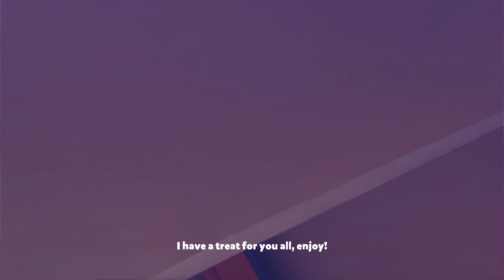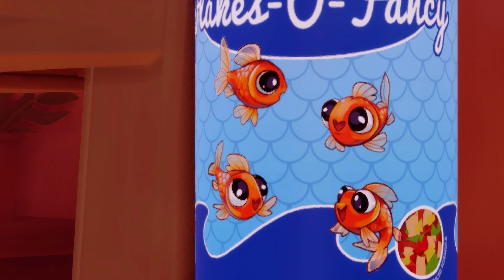I Am Fish First Intro Part 1